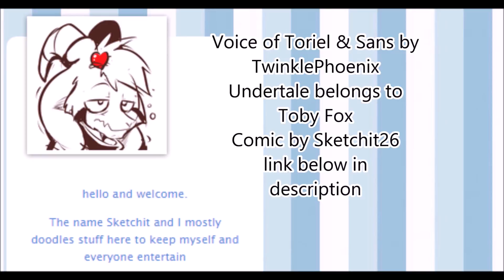Comic Dub -(Undertale)Calm down Sans by sketchit26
Toriel has a special method to calming down sans when he is angered and it seems to work wonderfully with him.